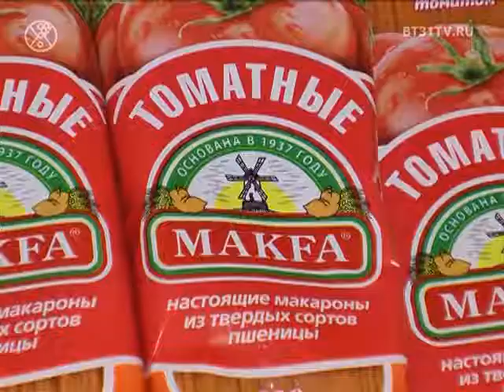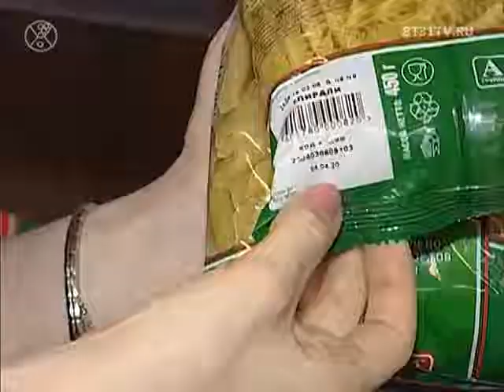Beautytime 1496 (эфир от 11.09.2018)